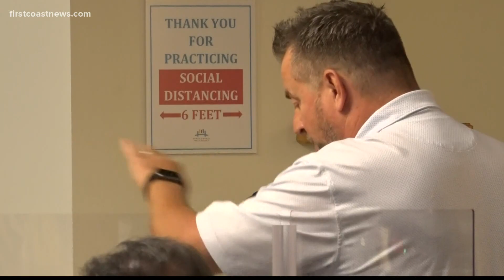Duval School board votes to implement mask mandate for all grades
After an emergency meeting that lasted more than eight hours Monday, Duval County School Board members voted to implement mask mandate.